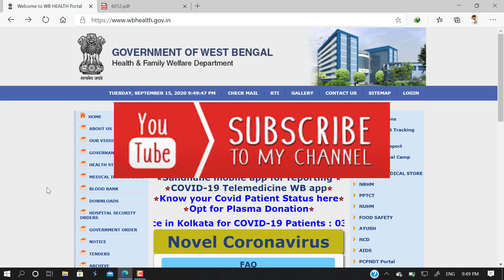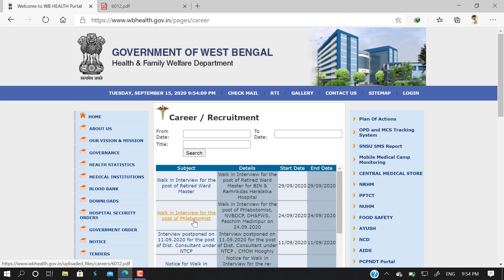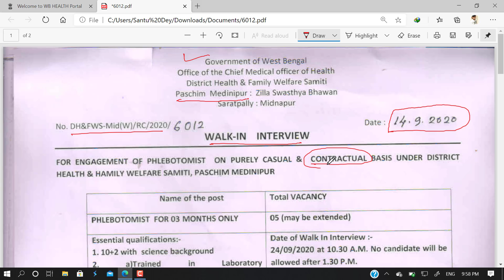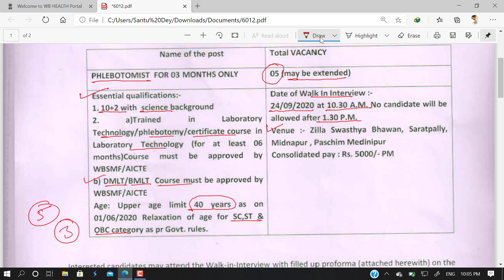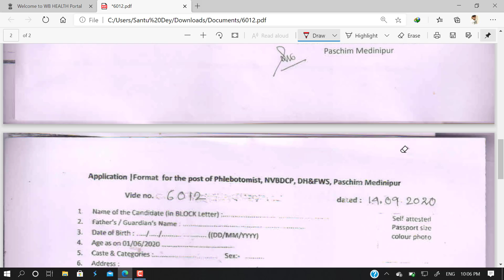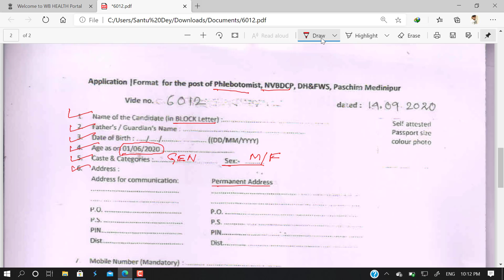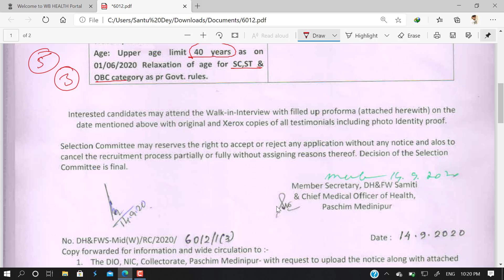রাজ্যে গ্রুপ D পদে স্বাস্থ্য ও পরিবার কল্যাণ দপ্তরে নতুন কর্মী নিয়োগের বিজ্ঞপ্তি।WB health Group-D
এই প্রথম বাংলাতে বিভিন্ন রাজ্য ও কেন্দ্র সরকারের চাকরীর পরীক্ষা জন্য অংকের সম্পূর্ণ  সিলেবাসের উপর  ভিডিও নিয়ে আসছি ।। প্রতিটি টপিকের উপর থাকবে মজাদার  Tricks এবং জটিল অঙ্ক  সহজে সমাধান করার Concept ।। তোমাদের কাজ হবে ভিডিও দেখে শুধু প্রাকটিস করা এবং কোনো Doubt থাকলে নিচে Comments Box -এ Comment করা, যাতে আমি Doubt Celar-এর ক্লাস দিতে পারি ।।
Topic Cover:-
1) WBPSC, WBCS, ICDS
2) WBP
3) SSC (CGL, CHSL, MTS)
4) Railway NTPC
5)Railway Group - D